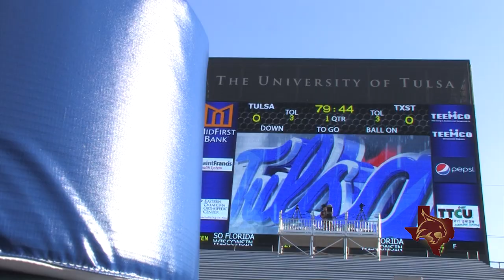TXST Football vs. Tulsa Highlights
Highlights from the Bobcats win over Tulsa in 3OT.